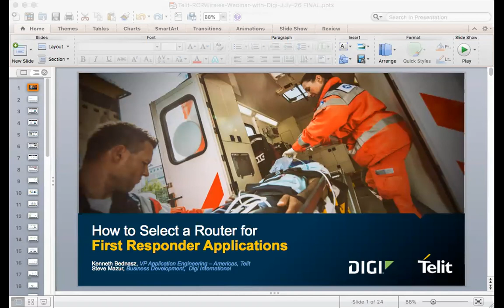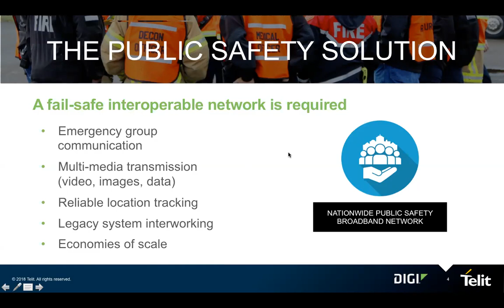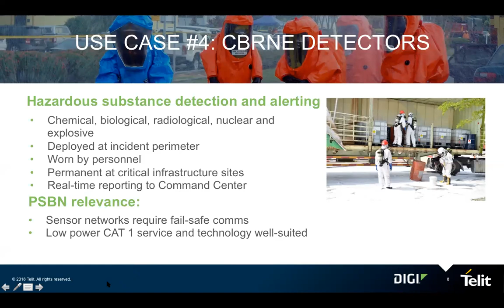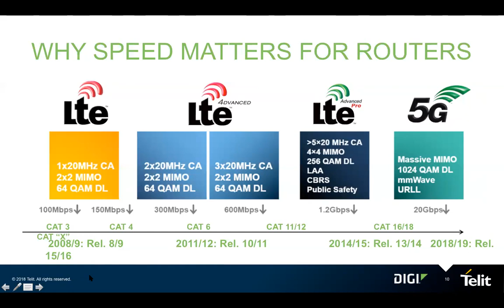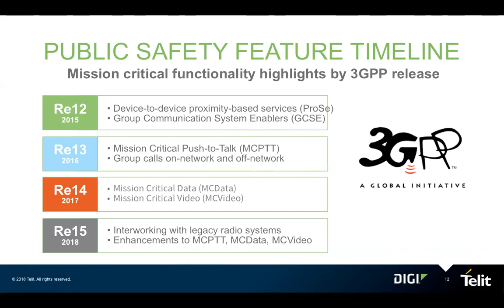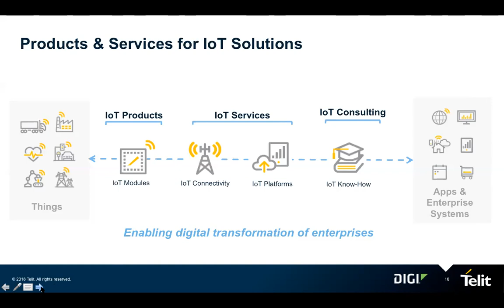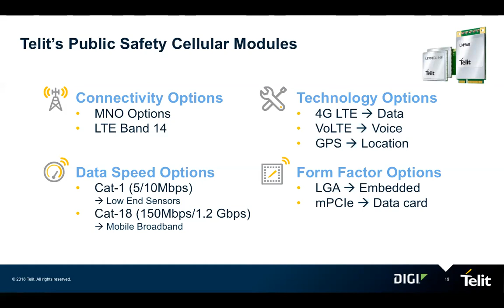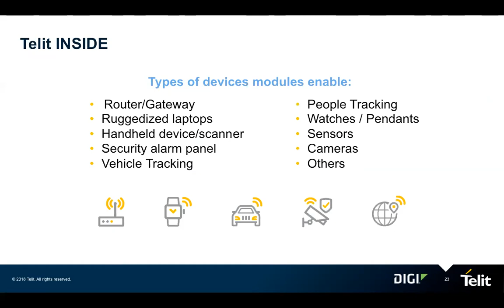How To Select a Router for First Responder Applications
Every day, first responders have to be ready to help with someone’s worst day or deal with a community’s worst nightmare. Increasingly, first responders depend on digital and connected technologies to help quickly provide life-saving assistance, deal with crisis situations, and bring order to chaotic situations.

In this webinar, Digi International details what factors go into selecting the best router for first responder applications so they don't fail when we need them most.

Speakers:
Kenneth Bednasz - VP Application Engineering, Telit
Steve Mazur, Buisness Development, Digi International